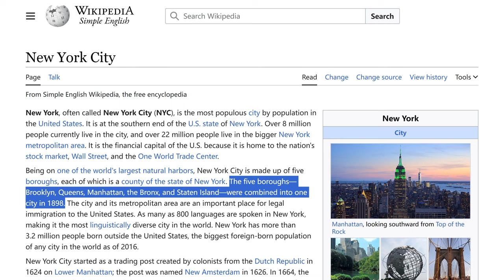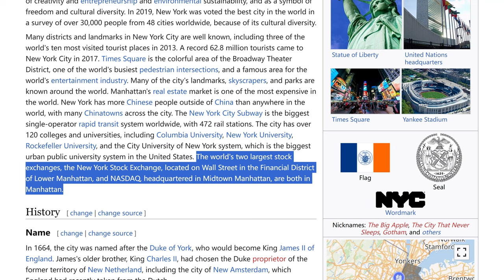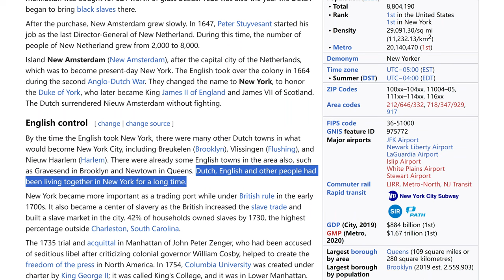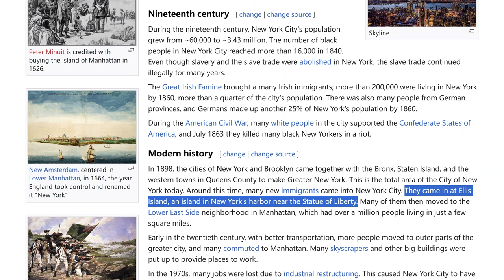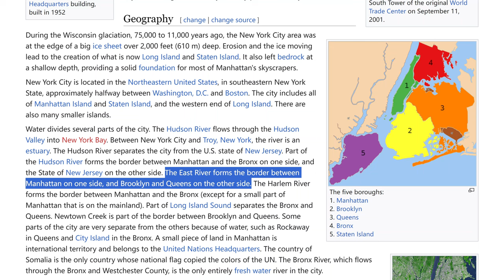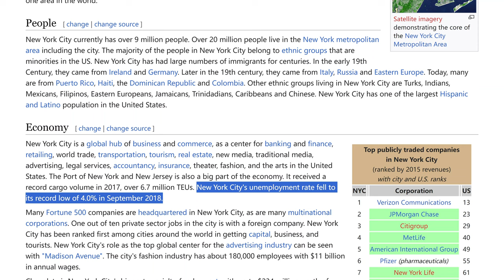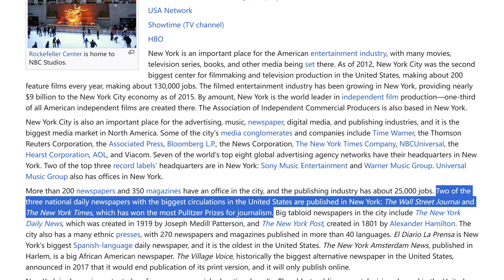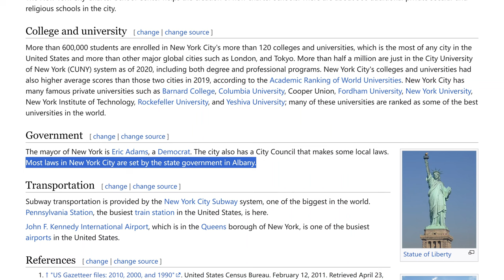New York City, The Big Apple with 75 Nicknames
New York City, or NYC, is an iconic and diverse metropolis in the northeastern United States. With its towering skyscrapers, Central Park, and the Statue of Liberty, it's a global attraction. This cultural melting pot boasts vibrant neighborhoods, renowned dining, and a dynamic arts scene. From Wall Street to Broadway, NYC offers non-stop experiences for residents and visitors alike.

We produce educational videos focused on English language acquisition, utilizing Wikipedia articles. To study, simply turn on the "magic" subtitles, which will display the targeted words and phrases for you! Available subtitle languages include Chinese (Simplified), French, German, Hindi, Indonesian, Japanese, Korean, Portuguese, Russian, and Spanish.